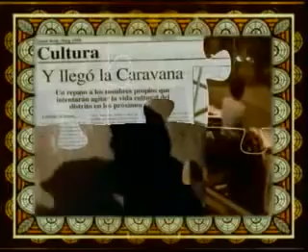Mentira! Manu Chao.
Mentira lo que dice
Mentira lo que da
Mentira lo que hace
Mentira lo que va
La Mentira..
Mentira la mentira
Mentira la verdad
Mentira lo que cuece
Bajo la oscuridad
Mentira, Mentira, la Mentira
Mentira el amor
Mentira el sabor
Mentira la que manda
Mentira comanda
Mentira la tristeza
Cuando empieza
Mentira no se va
Mentira, Mentira
La Mentira...
Mentira no se borra
Mentira no se olvida
Mentira, la mentira
Mentira cuando llega
Mentira nunca se va
Mentira
Mentira la mentira
Mentira la verdad
Todo es mentira en este mundo
Todo es mentira la verdad
Todo es mentira yo me digo
Todo es mentira ¿Por qué será?